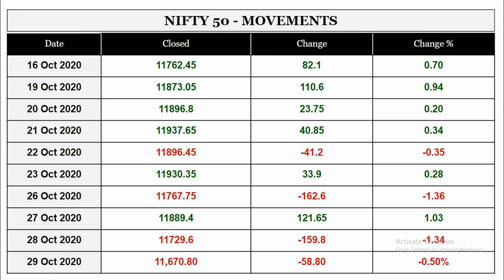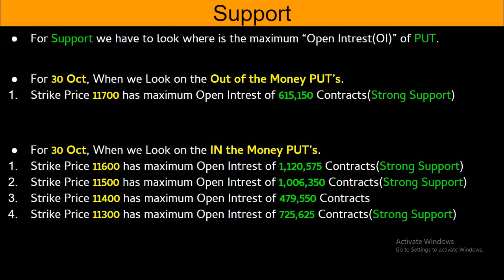30 October Nifty Options Trading Strategy In Hindi | Option Chain Strategy Explained In Hindi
- To Open Upstox Demat Account With Us -

- 30 October Nifty Options Trading Strategy In Hindi, Option Chain Strategy Explained In Hindi, Support?, Latest share market news in hindi,

- We will analyse about option chain of -
 30 October option trading strategy in Hindi,
 30 October Option chain strategy in Hindi,
 30 October nifty option chain explained in Hindi,
 30 October nifty option chain expiry in Hindi?,
 30 October option chain prediction In Hindi?,
 30 October Bank Nifty Option Chain Explained in hindi,
 30 October Nifty Option Chain analysis in hindi,
 30 October Nifty Option Chain Support & Resistance in hindi,
- INVESTMENT PICKS
- TECHNICAL ANALYSIS OF SHARE IN Telgu
- STOCK MARKET RELATED INFORMATION FOR BEGINNERS IN English
- CURRENT HOLDING (FII & DII)
-CURRENT VALUES OR PRICES OF GLOBAL MARKET,
DOW JONES, S&P500 , NASDAQ COMPOSITE 100, DAX, NIKKEI 225, HANG SANG, FTSE 100, INDIA VIX, SGX NIFTY , NIFTY BANK, USD/INR, GOLD, SILVER, CRUDE OIL, NATURAL GAS,

- Also we will learn about :
NIFTY PRICE
SENSEX PRICE
DEBT FUND
HINDUSTAN UNILIVER SHARE (HUL SHARE)  PRICE
INFOSYS SHARE PRICE
TCS SHARE(TATA CONSULTANCY SERVICES SHARE) PRICE
JUST DAIL SHARE PRICE
INDIABULL HOUSING FINANCE SHARE PRICE
LIC SHARE & LIC HSG SHARE PRICE
NUKRI.COM SHARE PRICE
BAJAJ HOLDING SHARE PRICE
ASHOKA LEYLAND SHARE PRICE
ALOK IND SHARE PRICE
M&M FIN SHARE PRICE
NAVIN FLOURIN SHARE PRICE
ITC SHARE PRICE
PIDILITE INDUSTRIES SHARE PRICE
DELTA CROP SHARE PRICE
ICICI PRUDENTIAL LIFE SHARE PRICE
ICICI LUMBARD GENERAL INSURANCE SHARE PRICE
NAM INDIA SHARE PRICE
RELIANCE NIPPON-INDIA AMC SHARE PRICE
RNAM SHARE PRICE
PRESTIGE SHARE PRICE
TEAMLESS INDIA SHARE PRICE
ULTRA TECH CEMENT COMPANY SHARE PRICE
SHREE CEMENTSHARE PRICE